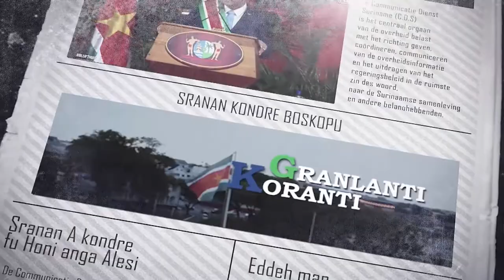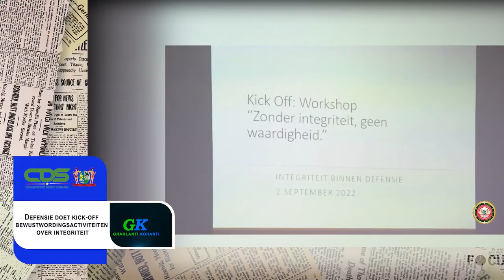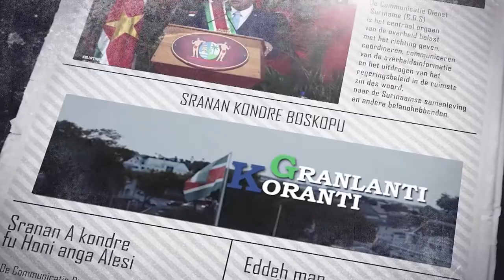𝔾ℝ𝔸ℕ𝕃𝔸ℕ𝕋𝕀 𝕂𝕆ℝ𝔸ℕ𝕋𝕀 (SRANAN) DD 9 SEPTEMBER 2022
De onderwerpen in deze aflevering zijn:
--Ministerie van Natuurlijke Hulpbronnen draagt ‘energy for all’ hoog in het vaandel
--Bouw fecaliën verwerkingsfaciliteit noodzakelijk voor milieu en gezondheid
--Defensie doet kick-off bewustwordingsactiviteiten over integriteit